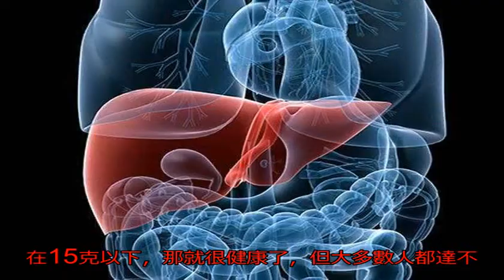這2種常吃的食物都是肝癌誘因，愛貪便宜的人，經常買它吃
肝癌是指肝臟內細胞發生了惡變。目前調查顯示，全球每年新患肝癌的人群就高達70萬例左右，我國就占有大約一半的肝癌人群，死亡率在惡性腫瘤中排第二，嚴重的影響人們日常生活。

有很多人對于自己沒有患上的病，持以不在意的態度，可要知道的是，在大多數疾病上，都是預防大于治療，不管你身體健康與否，都要注意生活中的習慣，以下這2種食物，就不要再食用了，都在威脅肝臟的健康。

傷肝的食物1：存放時間過長的食用油

食用油是每天都需要使用的，人們在購買的時候喜歡買大包裝的油，再加上超市為了誘惑購買人群，特意在大包裝油上贈送個小包裝的，由于消費心理覺得這樣更上算，且油不容易壞，想什么時候吃完都可以。

但大家要知道的是，食用油也是有保質期的，不能儲存時間過長。通常情況下，食用油是由花生或者是玉米制作而成，如果存放的時間過長，長期處于高溫和潮濕的環境下，就成了黃曲霉素的溫床。

黃曲霉素是一種毒性非常強的成分，即使是在高溫烹調過后，也不會消滅，但生活中如果不注意，長期誤食這種被感染黃曲霉素的食用油，就容易誘發肝癌。

所以，我們在以后購買油的時候，盡量選購小包裝的油，不僅易于保存，而且還能夠換著食用。如果喜歡大包裝的，也可以分裝成小瓶里，放在陰涼干燥處儲存，避免黃曲霉毒素的產生。

傷肝的食物2：酒

俗話說：“無酒不成席”，不管是在外就餐，還是在家里吃飯，餐桌上都喜歡擺著各種各樣的酒，供自己、家里人、客人享用，但喝酒這件事是沒有問題，可一定要注意“量”。

按照酒精量來說，如果你是一名男性，每天的酒精量控制在20克以下，如果你是一名女性，每天的酒精量控制在15克以下，那就很健康了，但大多數人都達不到這個要求，感覺喝這么點還不如不喝呢。

因此，就不加以控制，想喝多少喝多少，最后傷害的還是自己的健康啊，尤其是我們的肝臟，肝臟是人體代謝和解毒的器官，大部分的酒精是由肝臟代謝。

如果過量，無形當中就會給肝臟帶來巨大的壓力，降低它的解毒能力，導致毒素沒有及時排除，堆積在體內，嚴重的就會誘發肝癌。

作者介紹：彭鑫蕊，國家三級公共營養師